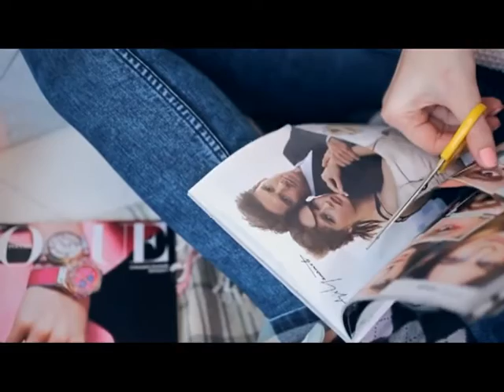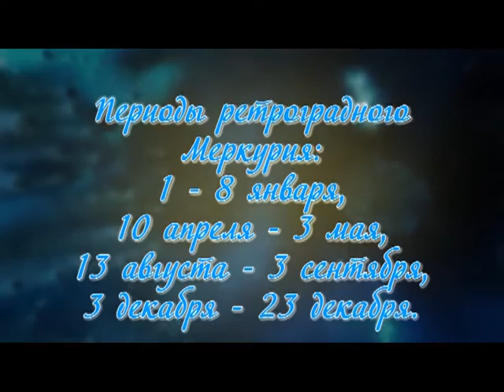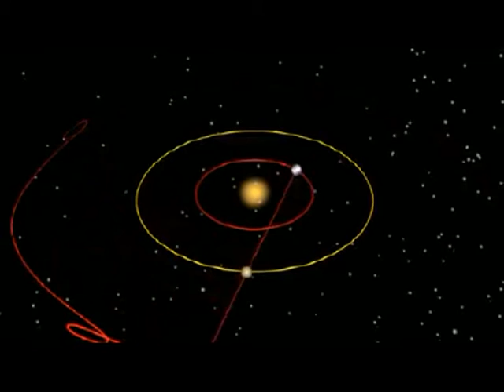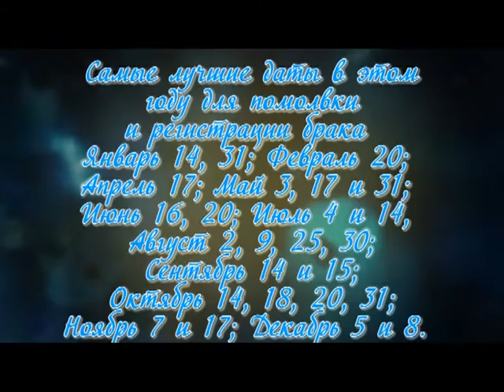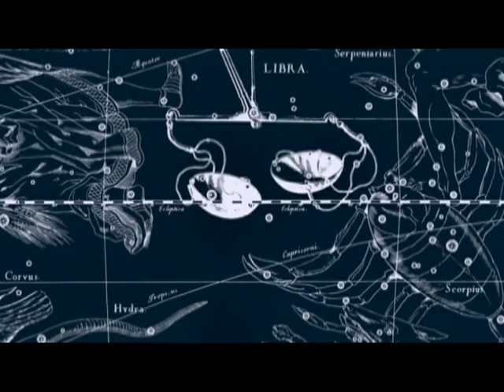Время жить 30.12.16